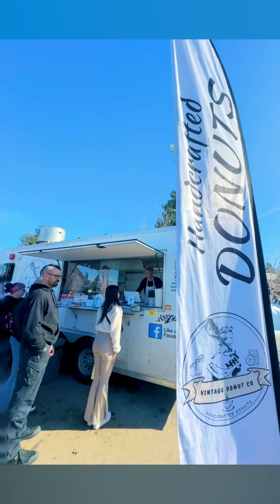2024 McCall, ID Winter Festival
2024 McCall, ID Winter Festival